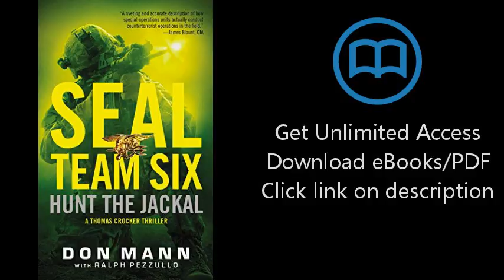Download SEAL Team Six: Hunt the Jackal (A Thomas Crocker Thriller) PDF